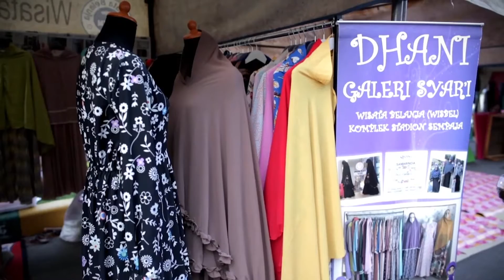Wisata Belanja Bankaltim